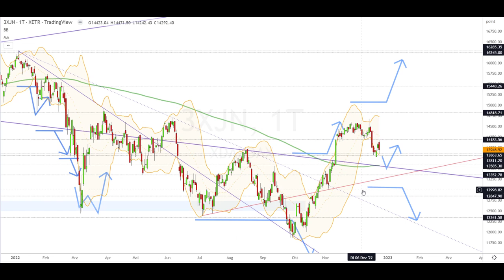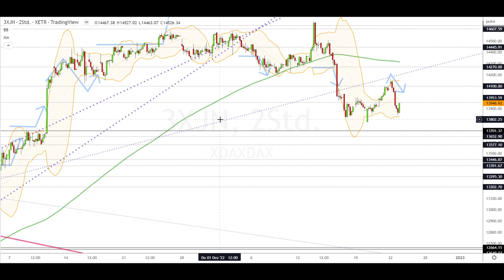Dax Analyse 23.12.2022